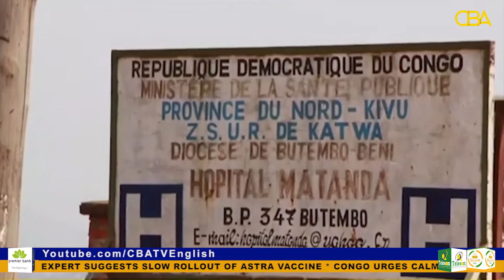Congo urges calm after latest Ebola case